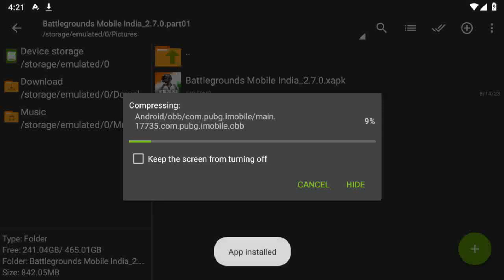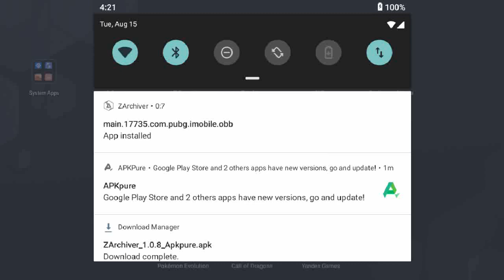(COMPRESSED FILE) BGMI 2.7.0 APK+ DATA LATEST VERSION IN 100MB PARTS